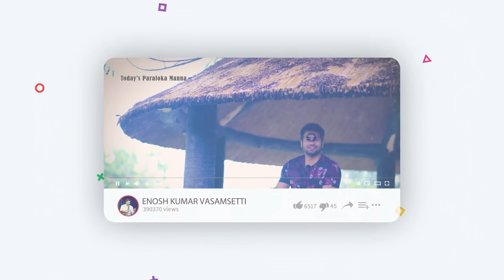Forgive | Paraloka Manna | Sis Heaven Joy | Ps Enosh Kumar | Bethel Church | Telugu Dialy Devotion